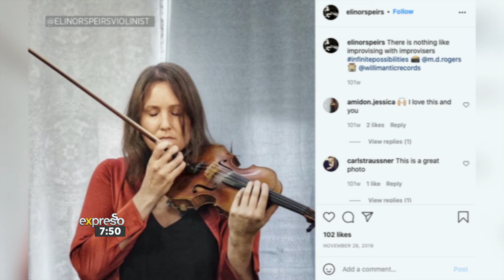Improvising violinist Elinor Speirs on her career and music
Improvising violinist and composer, Elinor Speirs, joins Expresso to share more about how she got started playing classical violin, and found her improvisational and compositional expression in contemporary and avant-garde jazz. She is performing at the upcoming Jazz & Classical Encounters Festival Volume 3 on Saturday 4 December at the Spier Amphitheatre in Stellenbosch. Tickets are available from Quicket.co.za.